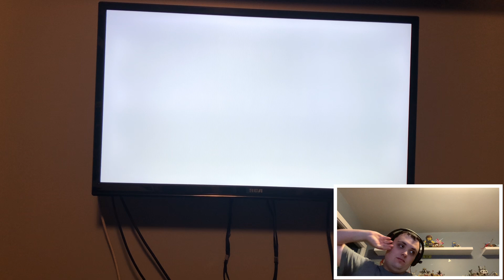Lego Dimensions battle mode#2/lego Jurassic World dimension